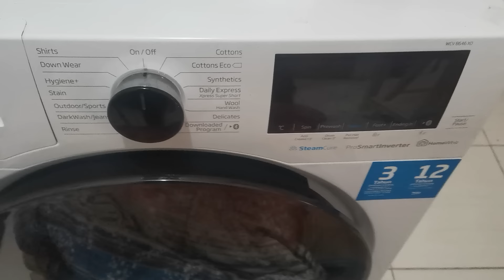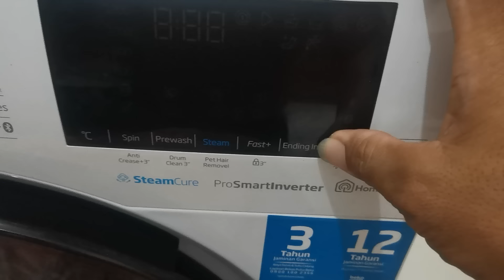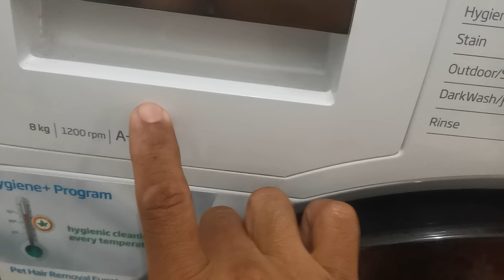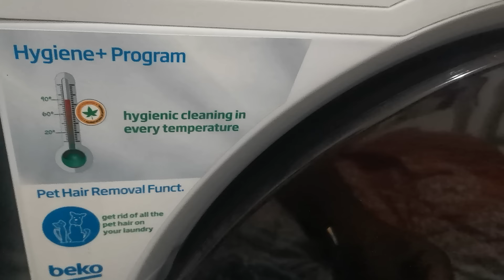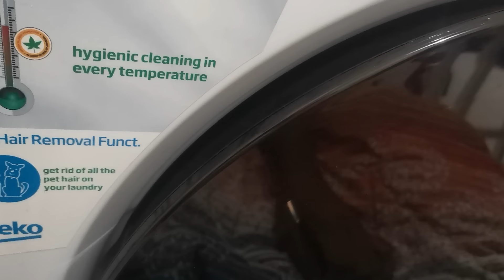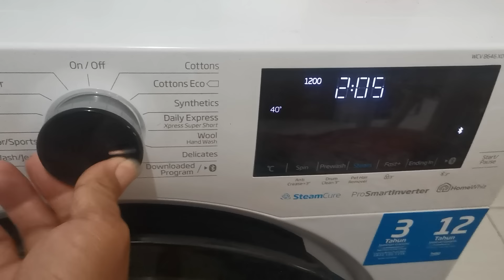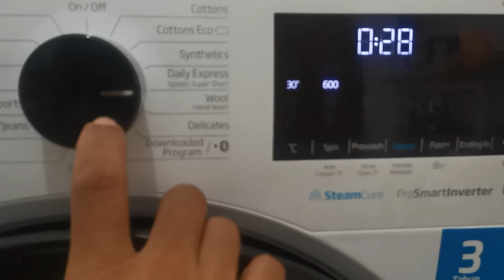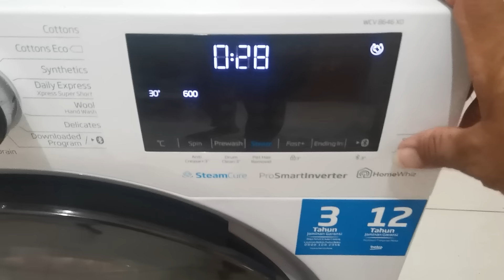review dan test produk mesin cuci beko. garansi 12 tahun !!! gak ngotak mesin cuci beko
rekomendasi dari pengalaman pakai sendiri
dsclmr : keslahan informasi waktu, karna ternyata usia pemakaian masih memasuki tahun kedua, namun kualitas barang tidak pernah bermasalah perwaktu upload video ini. thanx